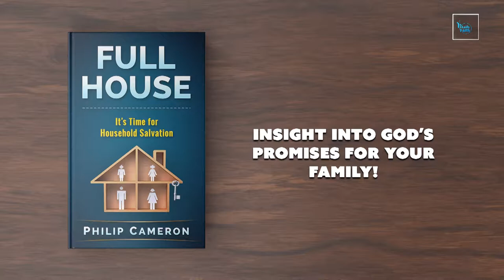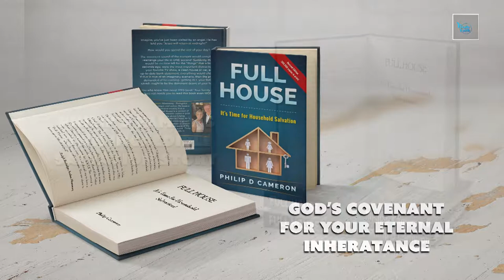Call of the Prodigal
Philip shares the story of the “prodigal son” and the faith of the father. Find encouragement and teachings as you believe for the salvation of your family. Philip and Melody then discuss life changing work taking place in Moldova as orphans are turned into sons and daughters and missionaries to their nation. See a the amazing project of Vatra that The Orphan’s Hands is building that can rescue and house up to 90 kids.